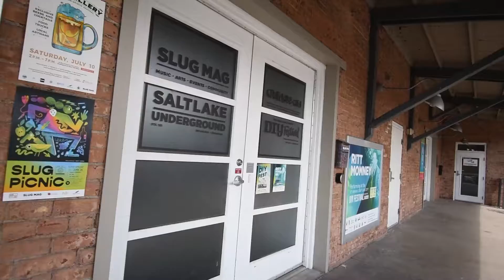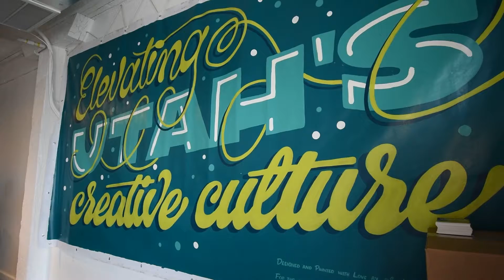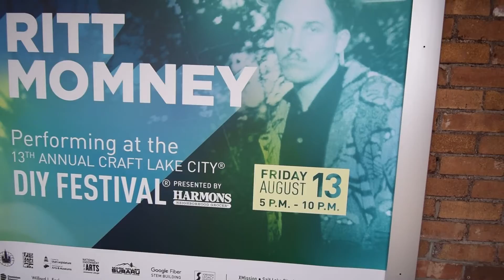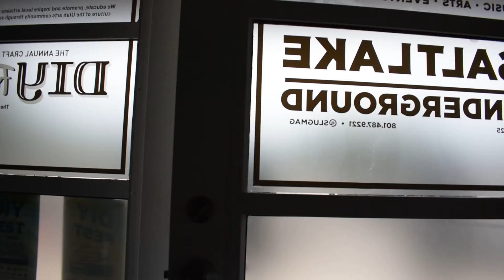SLUG Mag Presents: DIY Fest Headliner Ritt Momney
In this video, SLUG Mag interviews up-and-coming musician, Ritt Momney as he outlines the journey through his music career, starting as a hobby with a couple of friends and now as a signed musician performing at Craft Lake City's 13th Annual DIY Fest!